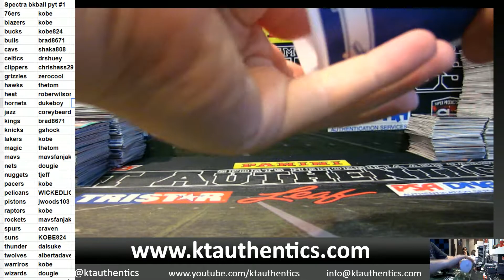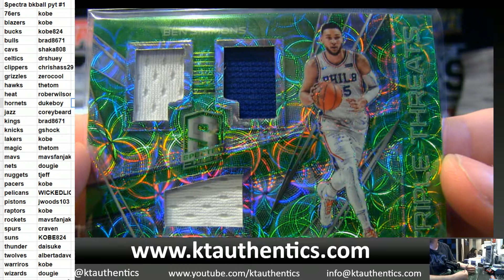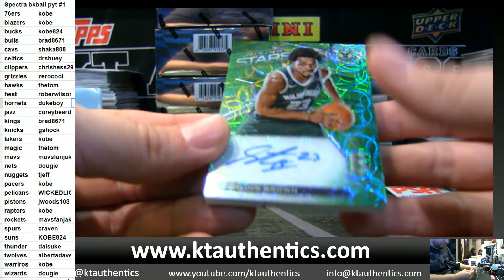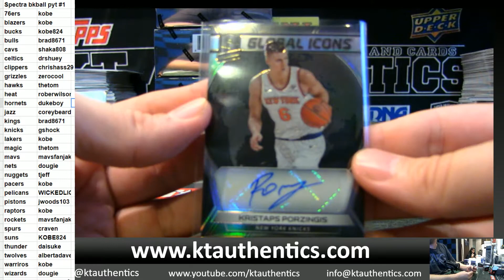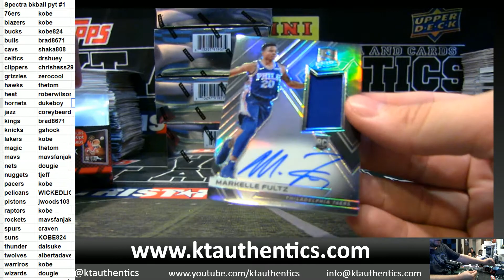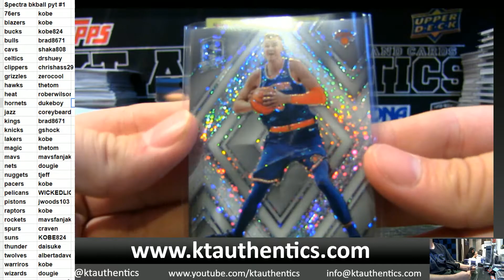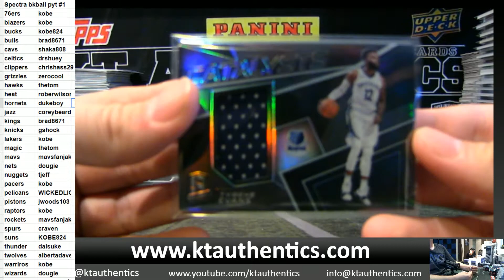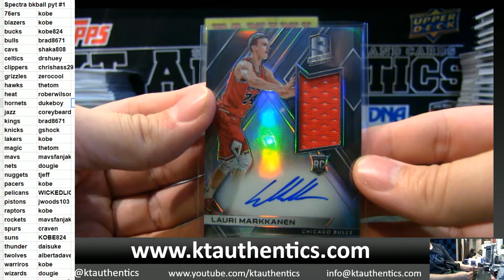KTAuthentics - 2017-18 Panini Spectra basketball 8 hobby box case break - pyt #1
2017-18 Panini Spectra basketball 8 hobby box case break - pyt #1